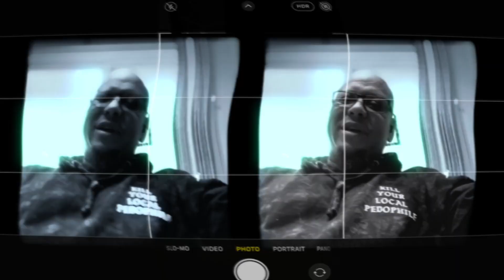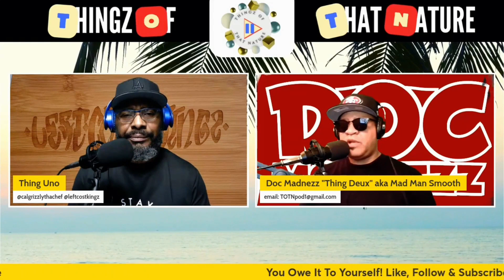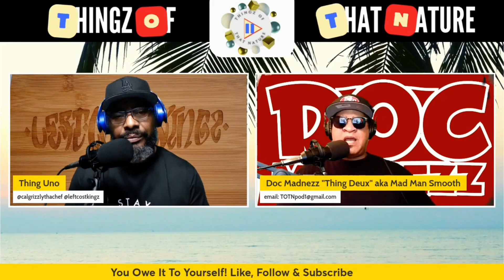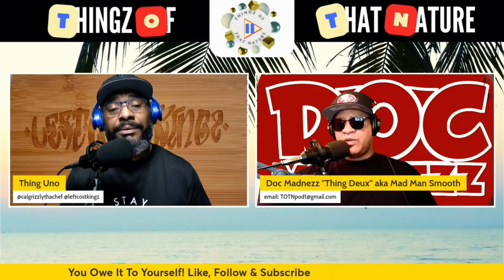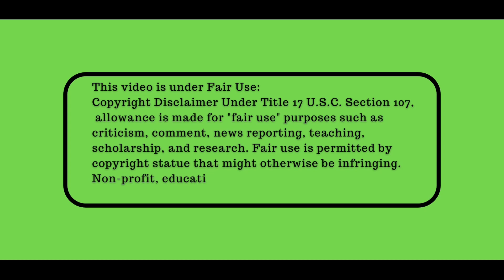Episode 17 - How DETERMINATION Rewrote Rukkus's Journey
Welcome to today's episode of Thingz Of That Nature, we have the privilege of speaking with an extraordinary guest, Rukkus, a man whose life story is a testament to the power of change, resilience, and love. Once leading a life marked by recklessness and poor decisions, Rukkus has emerged from the shadows of his past to become a devoted husband and father, prioritizing his family above everything else. Join us as we discuss parts of his inspiring journey and thoughtful choices that have defined his path to prosperity.

This is a discussion of transformation, of how one man's dedication to his family and his unwavering resolve have led him to a life filled with purpose and joy.

TOTN Intro Vocals Courtesy Of:

Stay Strap "Stay Strizzle" appears courtesy of:

Mansion Of Mayhem Productions

TOTN Intro Beat Courtesy Of

Tony AFX appears courtesy of:

Sweat Shop Recordings/Demolition Men Productions

Welcome to "Thingz Of That Nature," the podcast show where anything and everything is on the table. Join our hosts, D and Doc Madnezz, as they explore a wide range of topics from music, food, sports, current events, health, and many more. With their unique perspectives and thoughtful insights, they're sure to have you hooked from the very first episode.

But that's not all: on "TOTN," you can expect surprises around every corner. Whether it's a special guest, an unexpected topic, or a new segment, our hosts are always full of surprises. So sit back, relax, and enjoy the show - because as our hosts like to remind us, "You Owe It To Yourself."